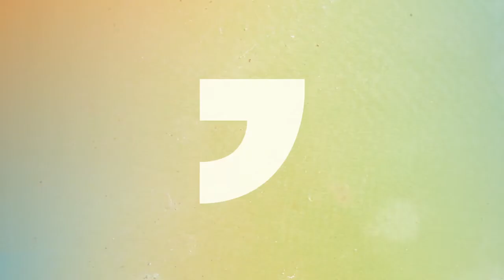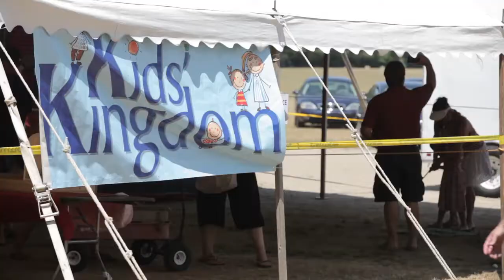Jackson Hot Air Jubilee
There are some events that have helped in defining Jackson over the years and given it the reputation as a tourist destination. Of all the long-time annual events that have had this privilege, the Hot Air Jubilee may be one of the most ubiquitous.

Started in 1983 by a small group of hot air balloon enthusiasts, the Hot Air Jubilee will once again light up the night at Ella Sharp Park. Admission is free and parking is $10. Visitors will enjoy watching balloons compete in a series of friendly contests. While the balloons are the main attraction, there will be no shortage of things to do and see.